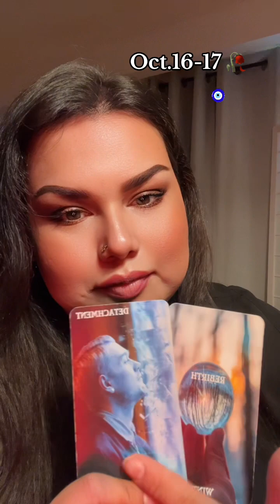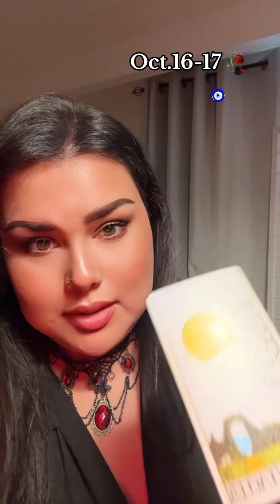Archangel Rapheal will help him feel safe to trust and follow his passion ♥️